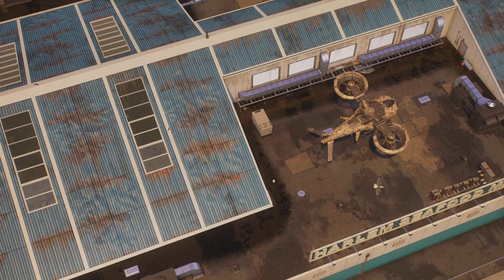Marvel's Spider-Man 2 why is he to fast